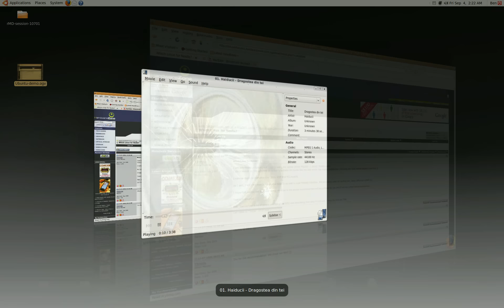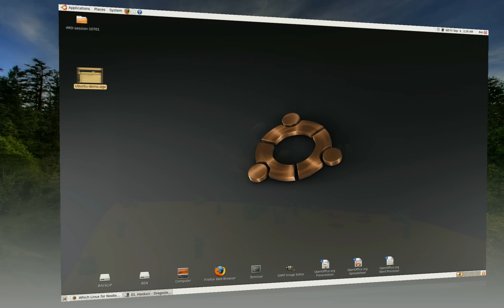Ubuntu demo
Short demo of Ubuntu with Compiz Fusion